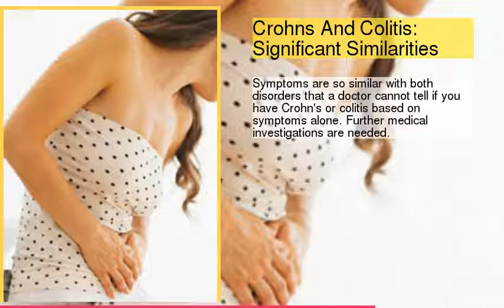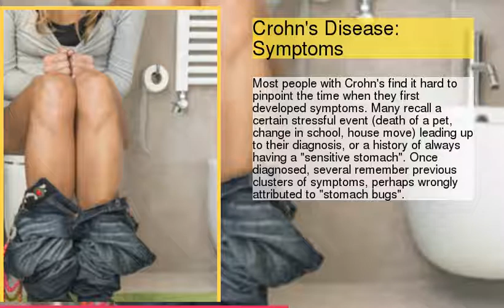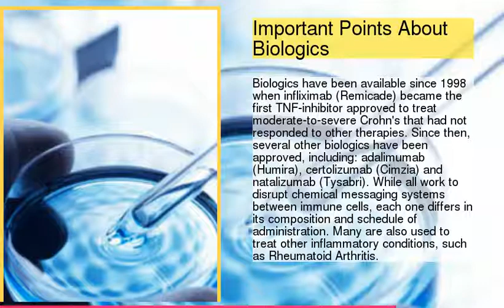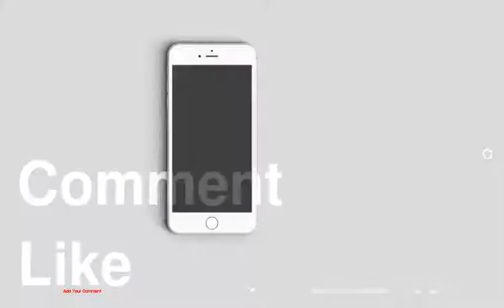Are You IBD Aware? Crohn's &amp; Colitis, Explained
be creativo
1 : Crohns And Colitis: Notable Differences
2 : Crohns And Colitis: Significant Similarities
3 : Crohn's Disease: Cause Still Elusive
4 : Crohn's Disease: Symptoms
5 : Treating Crohn's Disease: Softly Does It Or Hit 'Em Hard?
6 : The Guns Blazing (Top Down) Approach
7 : Important Points About Biologics
8 : Ustekinumab (Stelara): Another Weapon In The Fight Against Crohn's
9 : Ulcerative Colitis: Symptoms and Cause
10 : Treatment Of UC - Medications Relieve Inflammation
11 : Intestinal Diseases That Affect More than Just the Intestines
12 : Colorectal Cancer Risk
13 : Diet And Nutrition